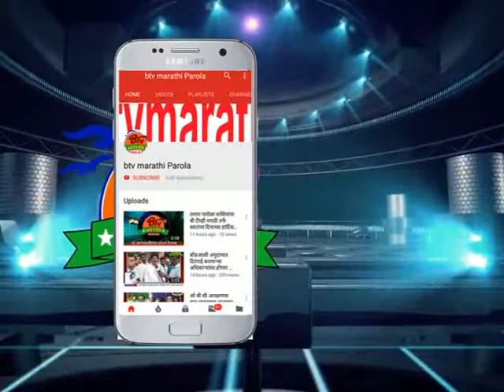पारोळा : एन ई एस गल्स हायस्कूल च्या वतीने शिव जयंती निमित्त भव्य रॅॅली